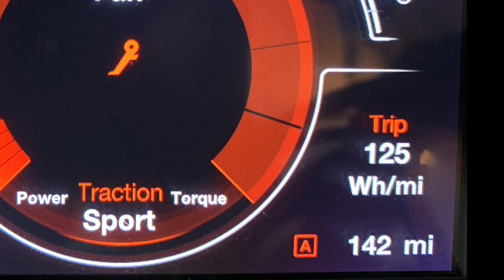Zero SR/S Range Test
Riding a Zero SR/S 142 miles with one charge stop, at 60-70MPH to find it's efficiency, without tucking.